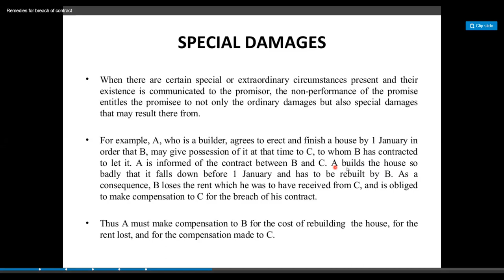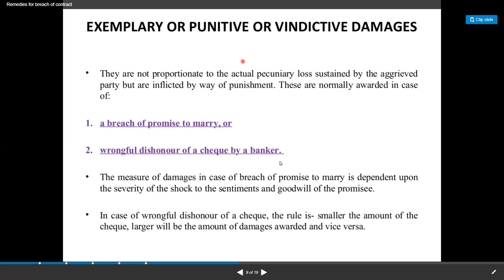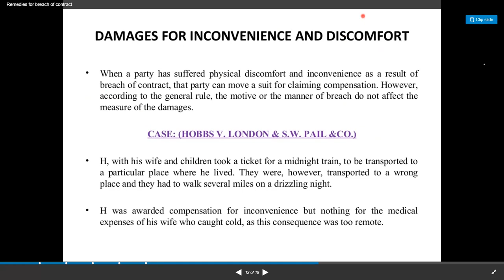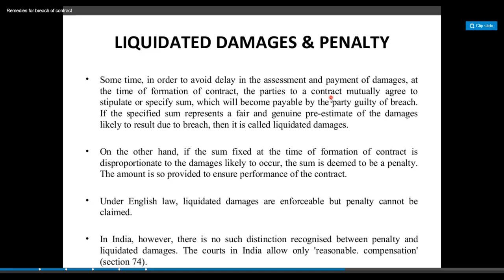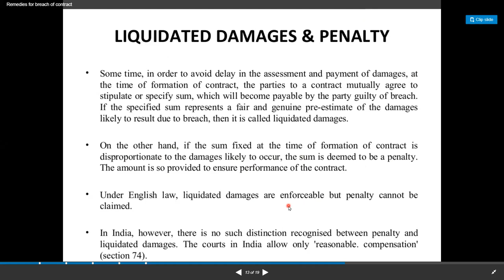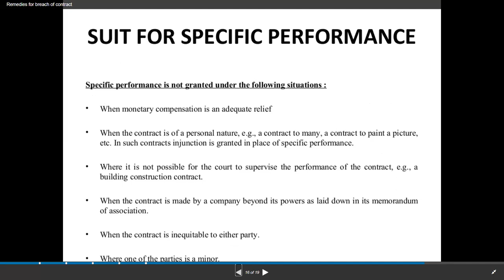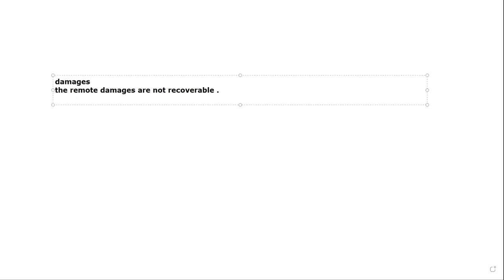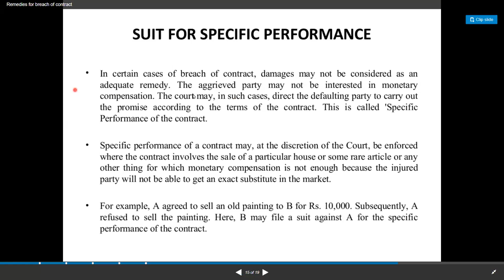HEENA LAW BREACH OF C II